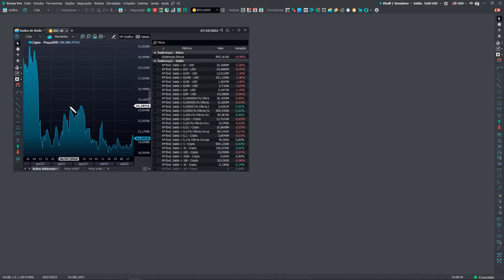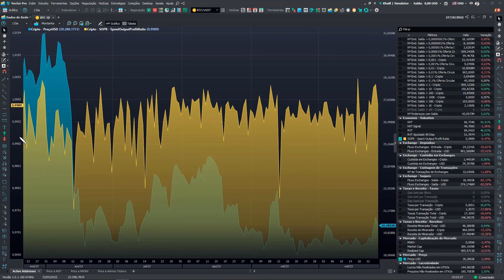Spent Output Profit Ratio (SOPR) | Vector Guide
Spent Output Profit Ratio é um indicador On-Chain, que mostra ao investidor a razão entre a cotação inicial das criptomoedas adquiridas pelas grandes baleias e a cotação que foram vendidas, analisá-lo corretamente é irá lhe proporcionar uma análise extremamente importante, principalmente para montar a sua carteira de longo prazo!

Ficou curioso? Então acompanhe esse Vector Guide onde explicamos tudo sobre!
A plataforma Vector oferece uma combinação única de dados e ferramentas de negociação profissionais:

💻 • Multi-plataforma: Desktop, Mobile e Web.
🦾 • All-in-one: todas as Exchanges em um único lugar.
📈 • Gráficos: tempos gráficos temporais e atemporais, indicadores e estudos técnicos.
🔗 • Roteamento: tipos de ordens especiais, Chart Trading, SuperDOM e Simulador.
📊 • Ferramentas profissionais: Relatório de Performance, Replay, Cotações, Book e T&T com filtragem e monitoramento, Volume at Price, Alarmes, e em breve, Notícias do mercado.
💰 • Gestão de Risco: a tecnologia como aliada na preservação de capital
⛓ • Blockchain Analytics: análise de dados on-chain e capitalização de mercado

Conheça o que há de mais inovador e construa junto com a Vector o futuro do trading em criptomoedas.

TESTE GRATUITAMENTE O VECTOR POR 15 DIAS NO LINK ABAIXO:

A Invest Academy está disponibilizando 3 cursos totalmente gratuitos. Mas corre, porque as vagas são limitadas